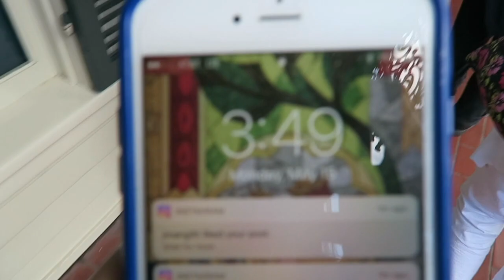2017 Disneyland I Tinker Bell Weekend I Day 5 I Last day at Disneyland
Wandering around Disneyland on my last day.